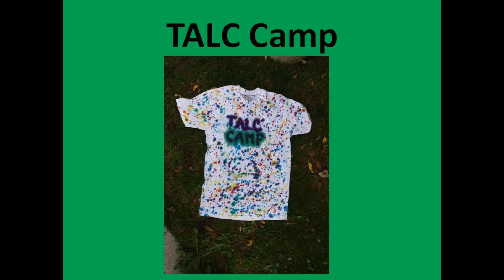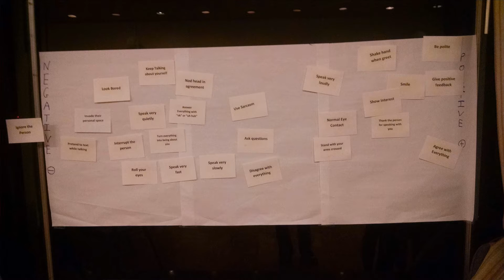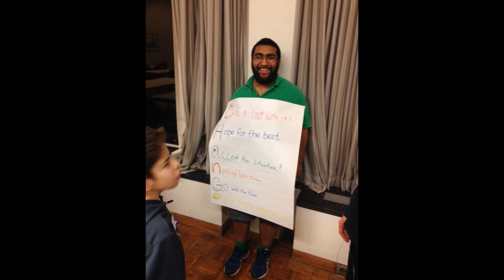talc slideshow 2016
Slideshow of photos from the 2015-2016 year of The Adolescent Leadership Council (TALC) of Hasbro Children's Hospital.